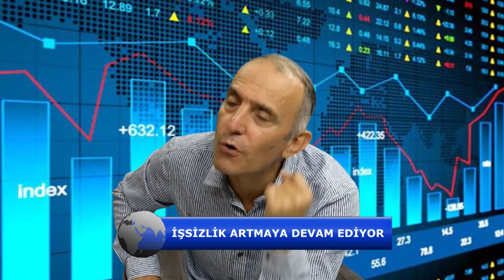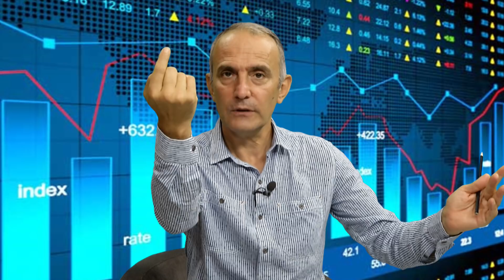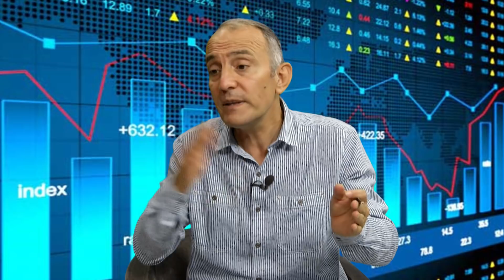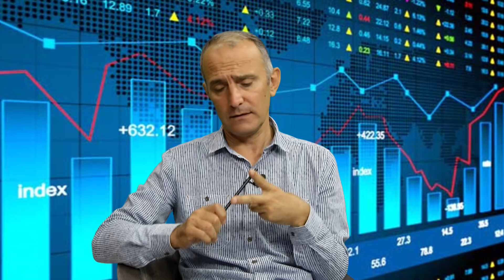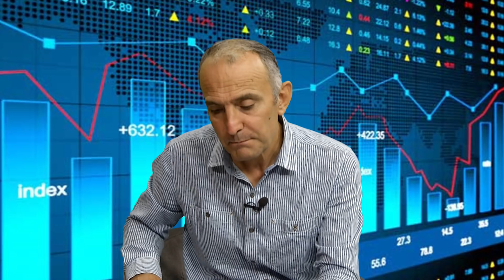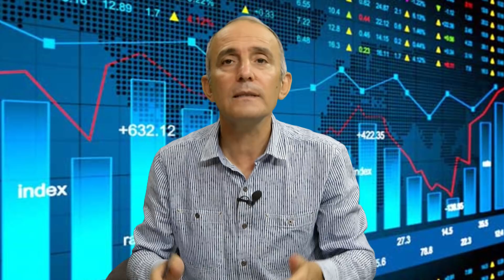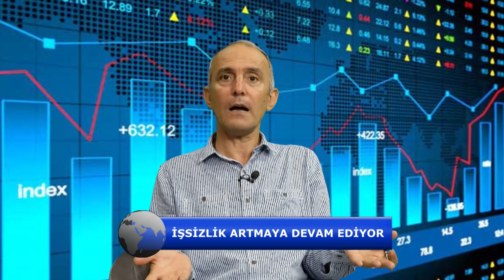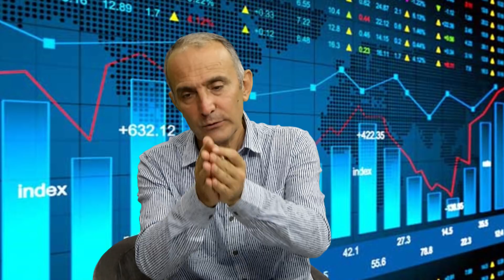Ekonomik Veriler iyi Şeyler Söylemiyor | Emin Çapa ile Gündem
İşsizlik artmaya devam ediyor. Üniversiteden mezun olan her 4 gençten birisi iş bulamıyor. İnsanlar evine ekmek götürebilmek için sosyal güvenceden yoksun çalışıyor. Malesef ekonomik veriler iyi sinyal vermiyor

3) Yaz Kızım Ekonomisi İle İşsizliği Düşürdük!
4) Yeni Fikrin Nereden Çıkacağı Belli Olmaz!
5) Enflasyon Şu An Eksilerde Olmalıydı!
Kanalımda En Çok İzlenen Videolara Göz Atın!
3) Yaz Kızım Ekonomisi İle İşsizliği Düşürdük!
4) Yeni Fikrin Nereden Çıkacağı Belli Olmaz!
5) Enflasyon Şu An Eksilerde Olmalıydı!